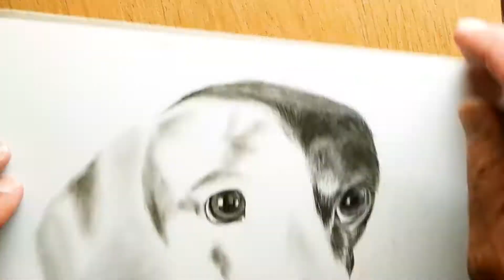Speed Drawing - Dachshund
This is a speed drawing of a Dachshund done using graphite pencils, Derwent coloursoft black coloring pencil, and blending stump on a 135gsm A4 sketch pad. hope you enjoy